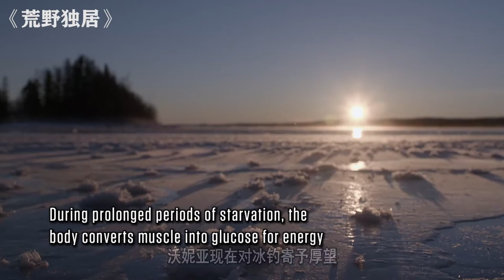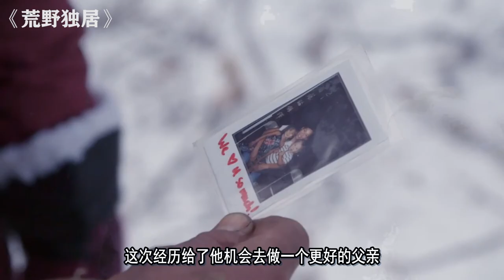《荒野独居》S6大结局：恭喜中国女婿成为冠军，获得300万奖金！